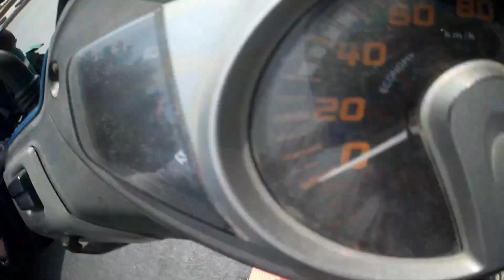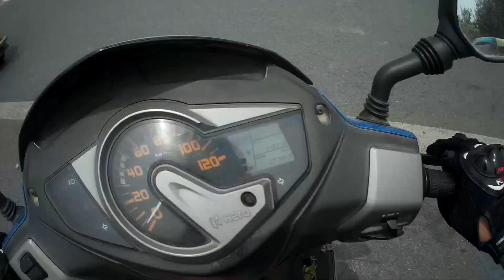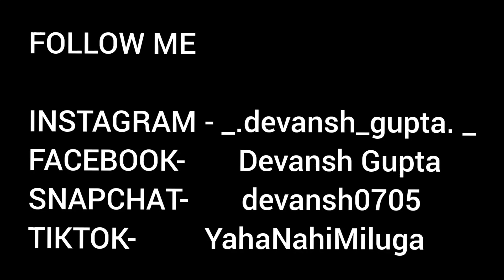Delhi After Unlock 1.0 / Helping the hungry ones with no food no shelter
Hi guys
This was a very small contribution from my side.
I'll contribute more but won't make a video. I hope you guys enjoyed the video and found it helpful too.
Pls help the needy ones, whenever and wherever you can👍